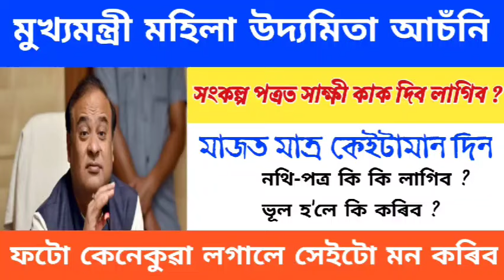মাজত মাত্ৰ কেইটামান দিন | Mukhyamantri Mahila Udyamita Abhiyaan ফৰ্ম জমা দিন আহিল | Udyamita Asoni 🔥